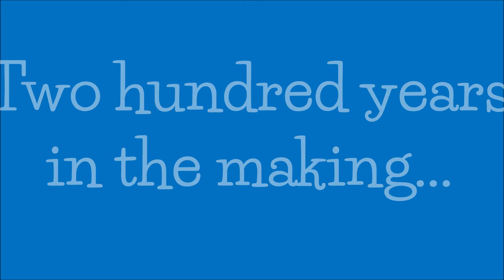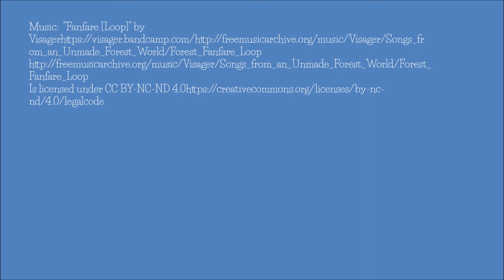HFK Bicentennial Minute--9-4-18